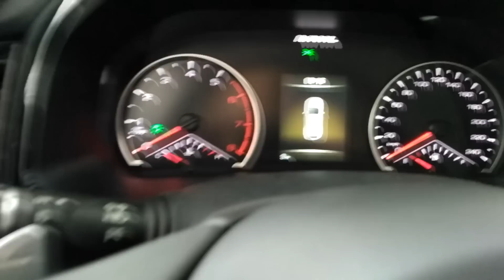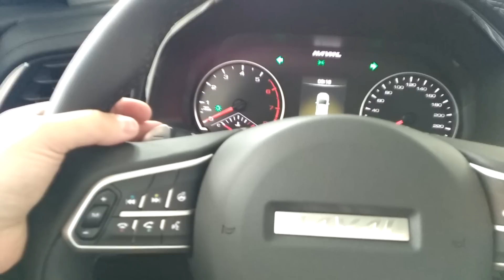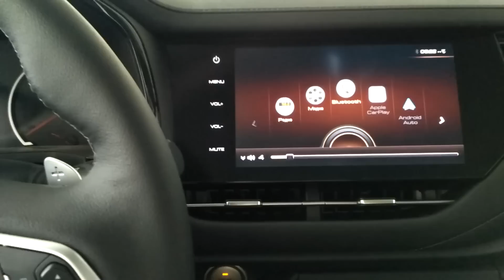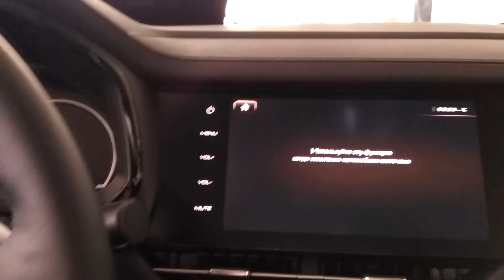HAVAL F7 2 литра -190 л.с. 4 WD ТУРБО.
Сделал мобильный обзор, за качество не судите строго, заехал по пути в автосалон. Единственный пока в омске  Хавейл Ф7. Интересная модель на 2х литровом турбированном моторе с 190 лошадями и полном приводом с акпп - роботом. Пока не известная модель: как будет ехать не известно, как придет тестовый вариант, попробую взять  у дилера на обзор. А пока внешка зачетная и внутри необычно, конечно есть нюансы, в максималке нет электропривода руля и задней двери.